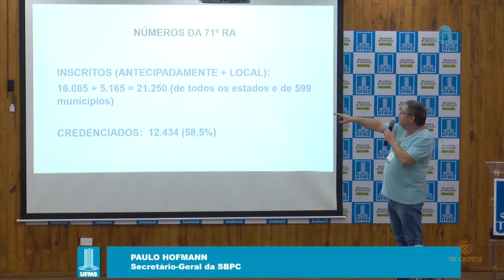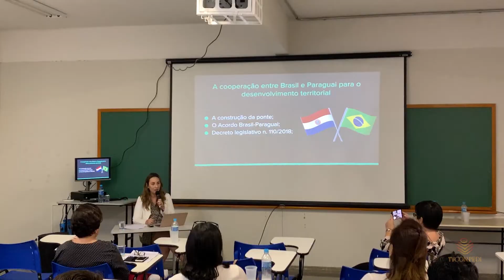CONPEDI participa da 71ª Reunião Anual da SBPC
Cientistas, professores e estudantes de todos os níveis estiveram reunidos de 21 a 27 de julho, na Universidade Federal de Mato Grosso do Sul, em Campo Grande – MS, para a 71ª Reunião Anual da Sociedade Brasileira para o Progresso da Ciência (SBPC).